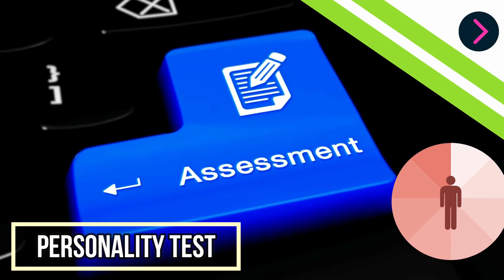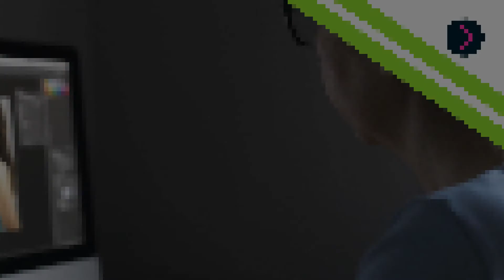VA Tips 5: Applicants Screening Requirements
Employers conduct a preliminary assessment of the candidate based on additional requirements that they asked for the applicants. This video will talk about the usual requirements that they need.

For more Tips about Online Careers check out the videos below.

VA Tips 3: Scam Alert! How to Know if you Encountered a Scammer on Online Jobs Post